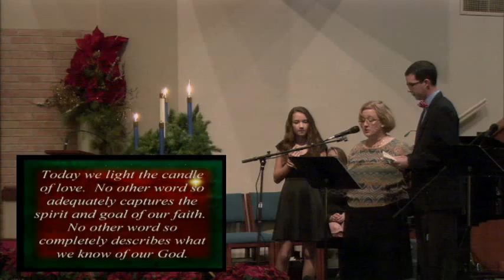Advent Candles - Green Young Family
December 21, 2014 - Epworth United Methodist Church
Chickasha, Oklahoma